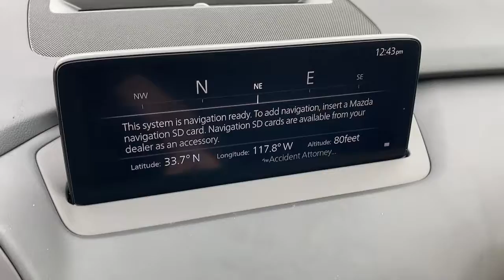2022 Mazda CX-9 Tustin, Irvine, Orange County, Santa Ana, Costa Mesa, CA M602865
Sonicslvrmetall New 2022 Mazda CX-9 available in Tustin, California at Tustin Mazda. Servicing the Irvine, Orange County, Santa Ana, Costa Mesa, CA area.

Tustin Mazda
28 Auto Center Dr